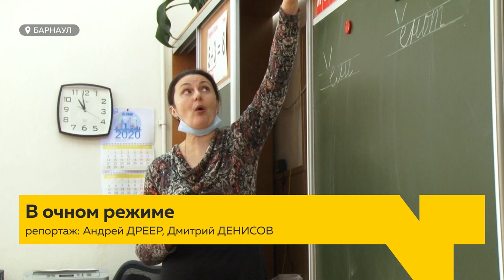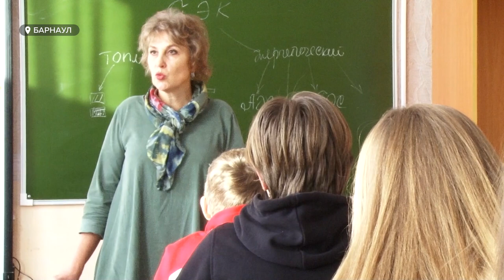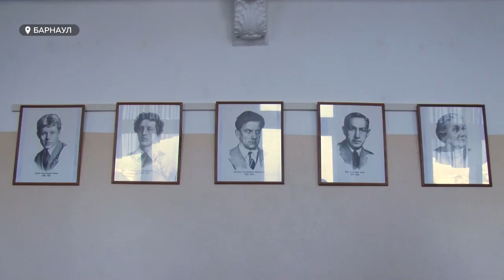Алтайские школы смогут самостоятельно перейти на дистанционное обучение: мнения педагогов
Сегодня алтайские школьники сели за парты после затянувшихся, из-за коронавируса, каникул. И отныне директора учебных заведений должны самостоятельно принимать решение о том, в каком формате организовывать учебный процесс — очном, частично или полностью дистанционном. Как к этому отнеслось руководство школ, учителя и дети? И где стоит ждать перехода на удалёнку в скором будущем?